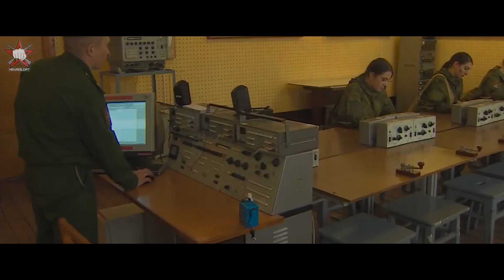Неслабый пол. Как курсантки уложили бригаду СпН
Девушки. Мы привыкли воспринимать их как слабых и беззащитных созданий, хрупких и ранимых. Но в последнее время, дамы доказывают нам, что они способны на многое.

Истории из армии всегда носят больше развлекательный характер. Особенно, если есть девушки на службе. Служба в армии имеет свои особенности и даже самая красивая девушка может внезапно оказаться лейтенантом и, уложив вас на лопатки, гордо удалиться летящей походкой. Похожая ситуация случилась с бригадой СпН не так давно.
В сегодняшнем видео поговорим о том, как ловко удалось курсанткам летного училища в прямом смысле уложить спецназ на лопатки. Но помните, если перед вами сильная женщина, это не значит, что она не нуждается в защите.

Добавляйтесь в мою группу во ВКонтакте, где мы говорим о подобных личных историях

Случались ли подобные истории на ваших глазах? Знаете ли вы о похожих курьезных случаях?